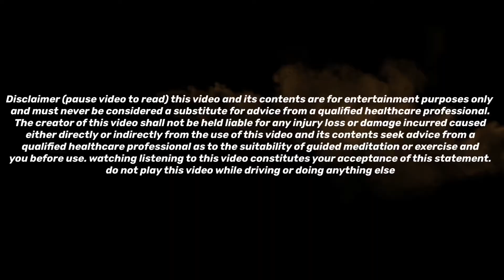Using others limitations to find your blindspots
We all have a
Gift
To see others
Limitations.
Recognising the
Ourselves in
Others,
We can use
This gift to
Find our
Own
In-authenticities.

Keiron will answer your questions! Send them to